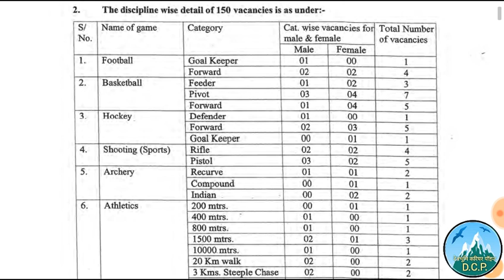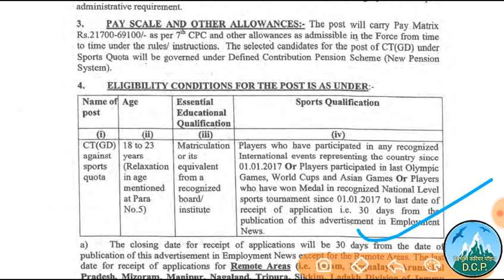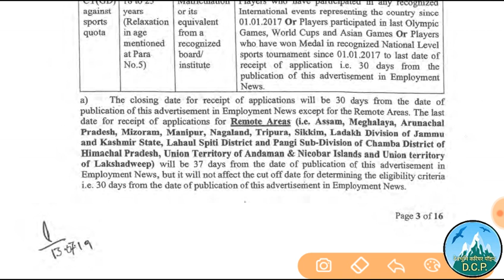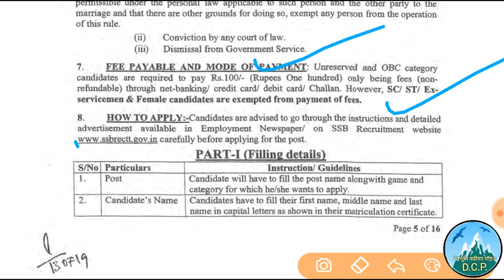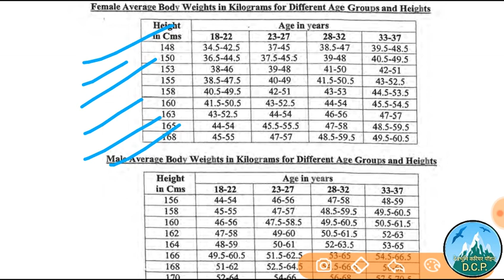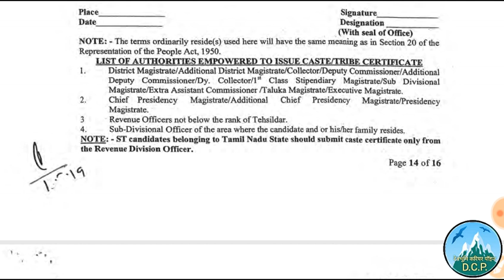SSB Latest Recruitment for GD constable posts,SSBJOBS2019,SSBCINSTABLEBHARTI2019,SSB LATEST JOBS GD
SSB Latest Recruitment for GD constable posts,SSBJOBS2019,SSBCINSTABLEBHARTI2019,SSB LATEST JOBS GDSSB Latest Recruitment for GD constable posts,SSBJOBS2019,SSBCINSTABLEBHARTI2019,SSB LATEST JOBS GD